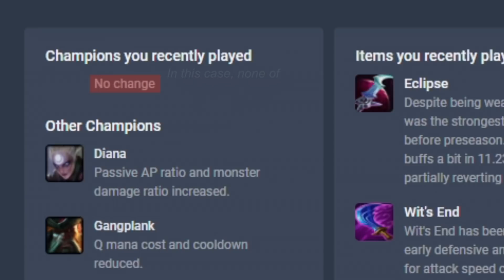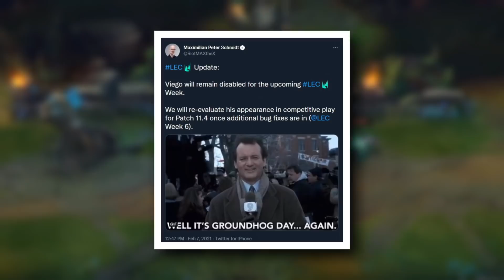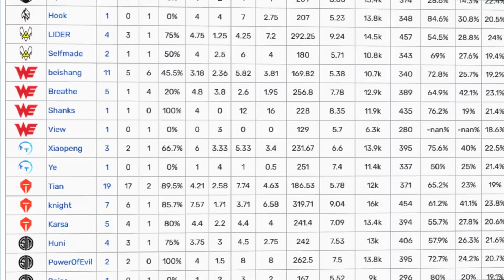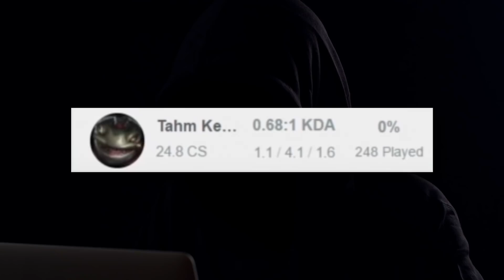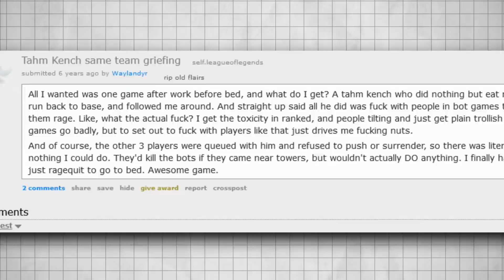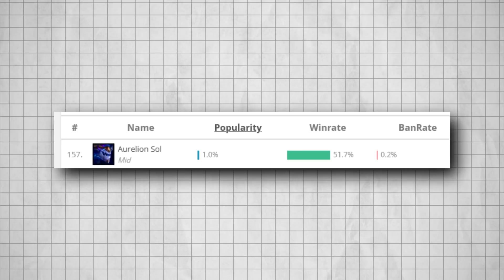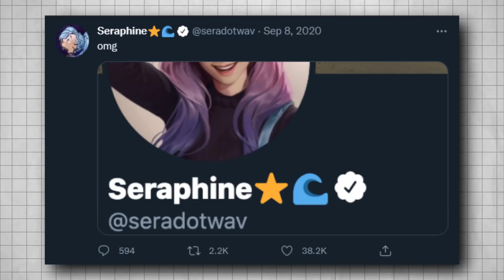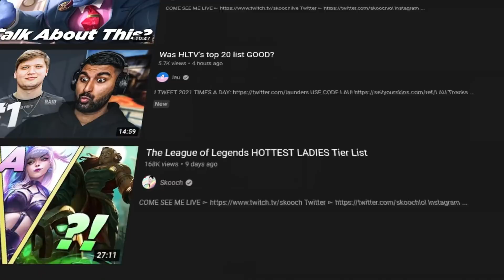5 Of The WORST Champion Releases In League of Legends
League of Legends is constantly adding new champions or reworking old ones. However, not every release goes as planned or is well received by the player base. Instead, sometimes a new champion release completely breaks the game or sends players into an angry frenzy for one reason or another.
Today we take a look at some the worst champion releases in game.